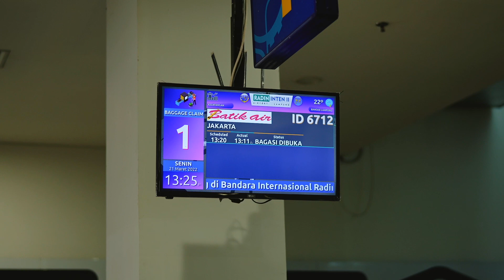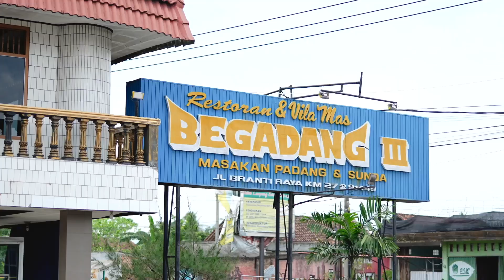Inilah Akibat Join Kezia Skincare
Kezia Skincare tak hanya membuat kulit kamu sehat dan glowing tapi juga bisa membantumu untuk mandiri
Kok bisa ?

Program Kezia Bantu Negeri sudah menjadi kendaraan buat ribuan Reseller dan Distributor untuk bisa sukses bersama

Keseruan Gathering di Lampung sebagai bukti Kezia Skincare memberikan support penuh dan mendampingi Distributor untuk mencapai puncak bersama.

Sekarang giliran Anda , pilihan ada ditangan Anda ingin sukses dan mandiri bersama Kezia Skincare ?! Yuk Buktikan